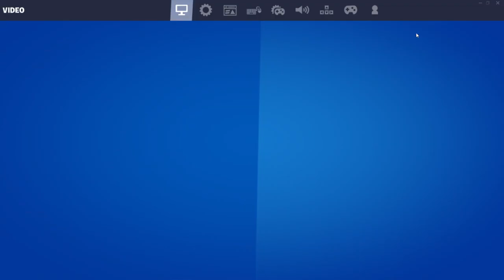Rag Rog is Live...!